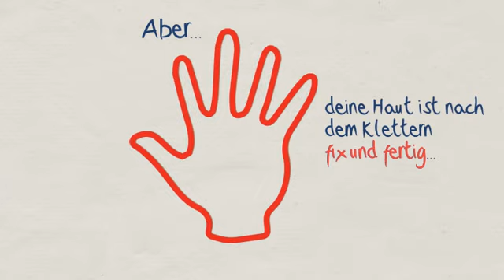KletterRetter Handcreme für Kletterer und Boulderer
Wenn deine Hände nach dem Klettern fix und fertig sind, greifst du am besten zu KletterRetter. Die speziell von Kletterern für Kletterer entwickelte Formel mit Pathenol, Calendulaöl und Vitamin A regeneriert deine Haut optimal und macht dich bereit für einen weiteren Tag an der Wand.